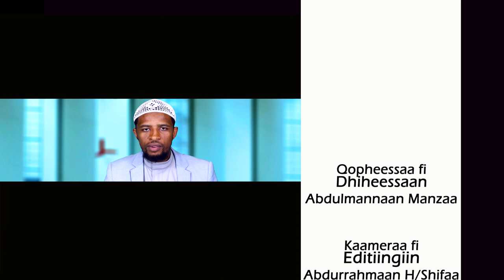Barnoota imaanaa kutaa 2 دروس في الإيمان باللغة الأورومية الحلقة